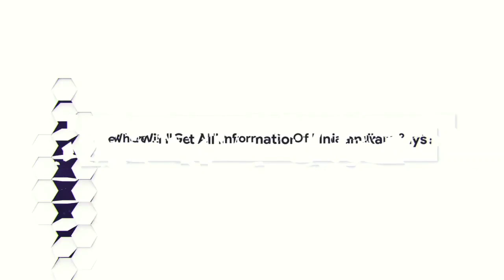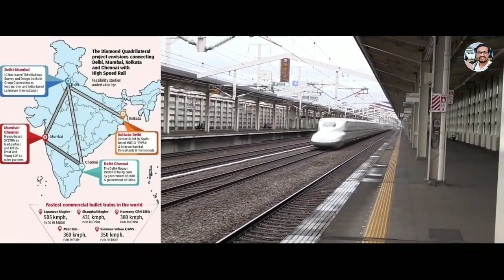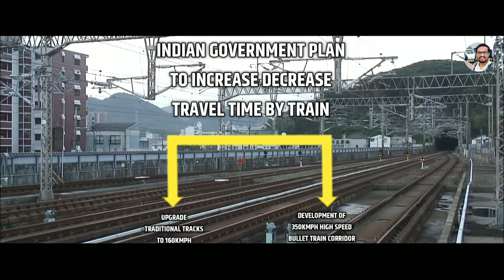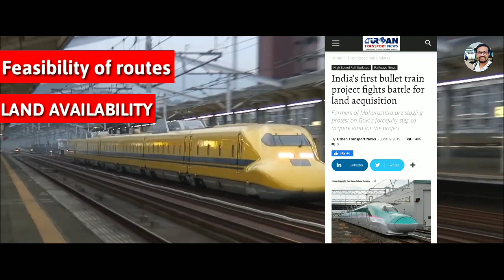DIAMOND QUADRILATERAL BULLET TRAIN PROJECT | BULLET TRAIN IN INDIA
DIAMOND QUADRILATERAL BULLET TRAIN PROJECT | MEGA PROJECTS IN INDIA 2020 | BULLET TRAIN IN INDIA 🇮🇳

The Diamond Quadrilateral is a project of the Indian railways to establish a high speed rail network in India. The Diamond Quadrilateral will connect the four mega cities in India, Delhi, Mumbai, Kolkata and Chennai, similar to the Golden Quadrilateral expressway system.

High-speed train on Mumbai-Ahmedabad section will be the first high-speed train corridor to be implemented in the country. On 9 June 2014, the President of India Pranab Mukherjee, officially mentioned that the Government led by Prime Minister Narendra Modi will launch a Diamond Quadrilateral project of high speed trains.

Contracts have been awarded to carry out the feasibility study of high speed rail corridors. The corridors being considered for feasibility study are as follows,

Package 1: Delhi Mumbai - Feasibility Study Contract awarded to a Consortium of M/s The Third Railway Survey and Design Institute Group Corporation (CHINA) and Lahmeyer International (India) Pvt. Ltd,

Package 2: Mumbai Chennai - Feasibility Study Contract awarded to a Consortium of M/s SYSTRA (FRANCE) - RITES- Ernest &Young LLP

Package 3: Delhi Kolkata - Feasibility Study Contract awarded to a Consortium of M/s INECO (SPAIN) - M/s TYPSA- M/s Intercontinental Consultants and Technocrats Private Limited. Expected cost of 1583 km Delhi - Kolkata corridor is around ₨ 84000 crores and is capable of reducing the travel time to just over 5 hrs from existing 17 hrs taken by Rajdhani.

The Ministry of Railways stated that the final feasibility reports for three high speed rail lines — from Mumbai to Chennai, Delhi and Nagpur - would be completed by January 2017. Preliminary geo-technical studies, and other related studies, are expected to begin by 2018